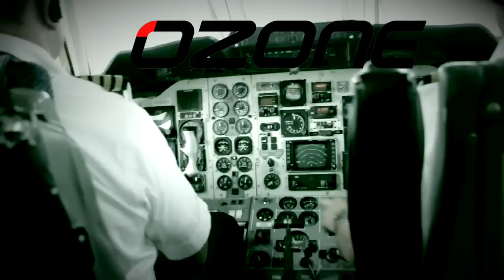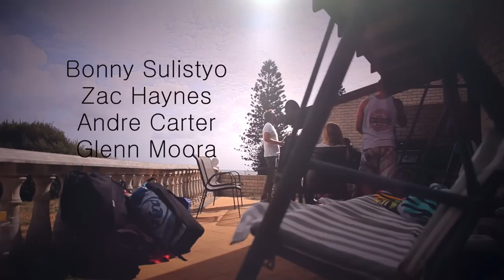SCAR BRAZ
kitesurfing Floreat to Scarborough
KSS SHORT FILM
KITESURFING END OF SEASON PARTY
KRAKEN KUP